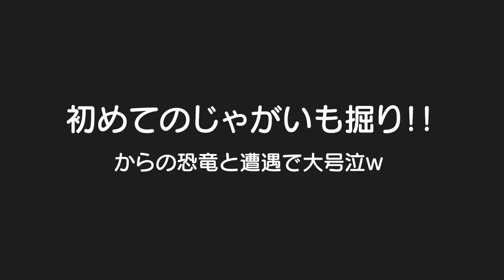人生初めてのじゃがいも掘り！からの恐竜との遭遇で大号泣の1日ｗ5歳児男女双子＆2歳児末っ子の休日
二卵性男女双子生後5歳7ヶ月＆2歳8ヶ月　じゃがいも掘り良い体験やったね！ママも初めてで面白かったｗ恐竜すごいリアルやった！ふわちゃんもビビってたもんねｗもう少し身長伸びたら乗れるアトラクション増えるやろな